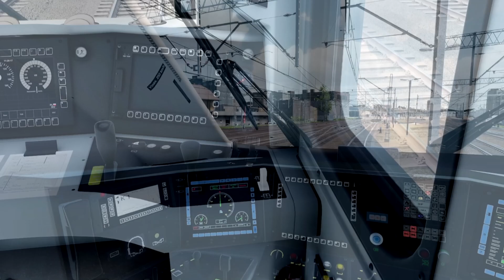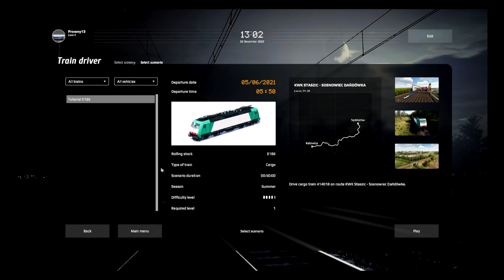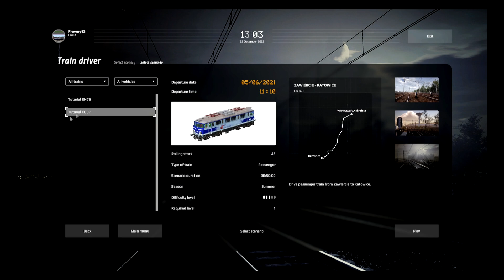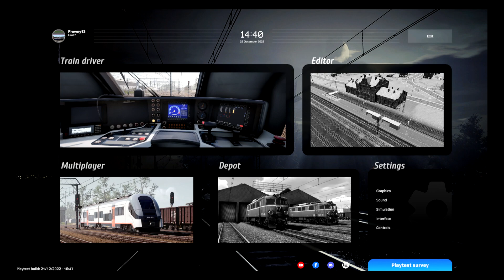Brand new game!!! | SimRail EU07 Tutorial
Welcome to SimRail! A brand new train simulator that redefines what a train sim actually is and introduces new things that we've needed for a long time! For this first video we're taking a drive in an older electric locomotive pulling a short passenger train!

Check out the game here and sign up for play testing!